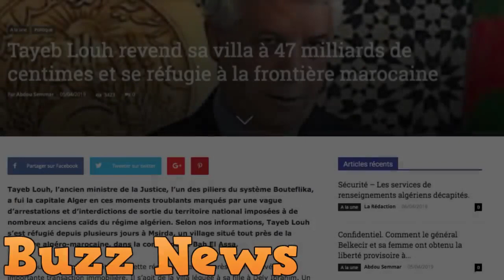Tayeb Louh arrêté à la frontière marocaine